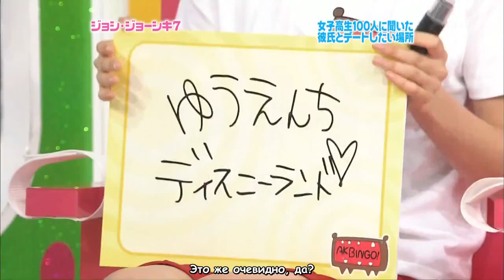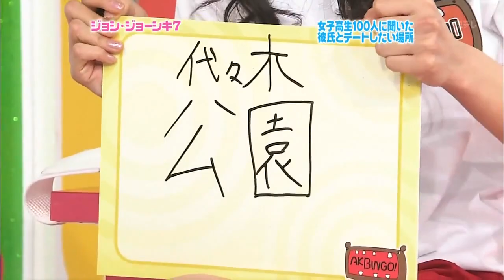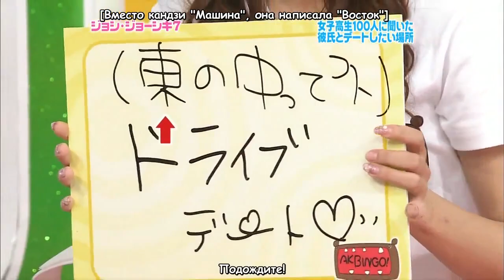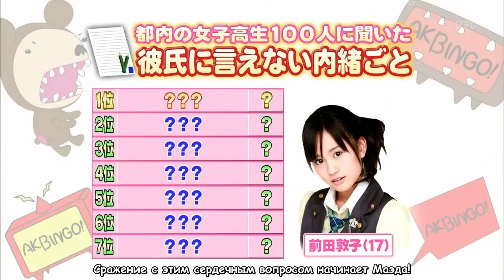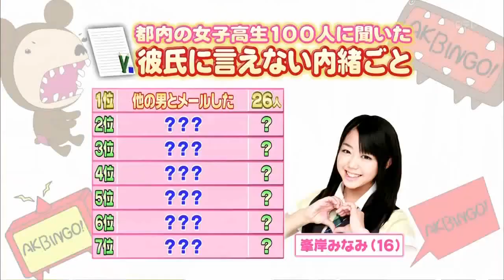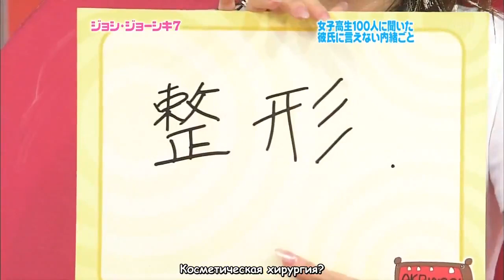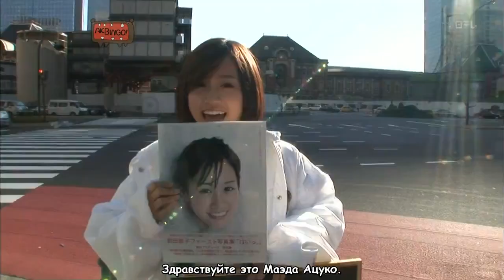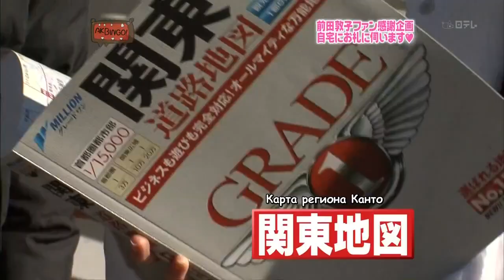AKBINGO! | Episode 17 [rus sub]